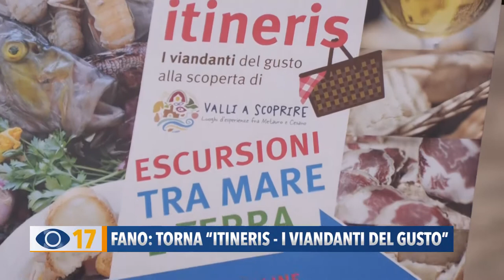Fano: torna "Itineris - i viandanti del gusto"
Arriva alla sua undicesima edizione il progetto “Itineris – I viandanti del gusto alla scoperta di Valli a scoprire”. L’obiettivo dell’iniziativa è quello di promuovere il territorio e le eccellenze enogastronomiche.